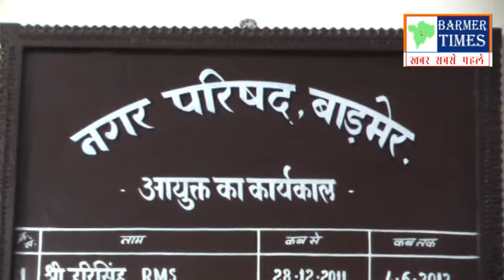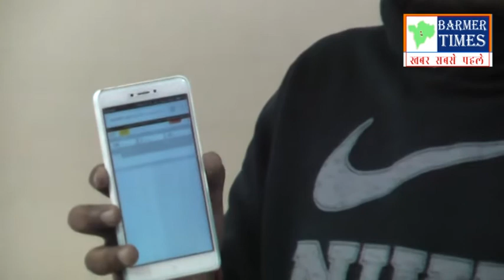गंदगी फैलाने व डस्टबिन नहीं रखने वालों के खिलाफ अब होगी कार्यवाही- गुंजन सोनी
अशोक दईया

बाड़मेर- शहर की साफ- सफाई को लेकर नगर परिषद अब गंभीर नज़र आ रहा है।  आज शनिवार नगर परिषद आयुक्त डॉ. गुंजन सोनी ने पत्रकारों की बैठक बुलाई।

उन्होने पत्रकारों से स्वच्छता के संबंध मे अपने विचार साझा किए साथ ही पत्रकारों से सुझाव भी मांगे। करीब 1 घंटे तक चली इस बैठक मे शहर की साफ-सफाई को लेकर विभिन्न मुद्दों पर चर्चा की गई।

नगर परिषद के अधिषाशी अभियंता ने स्वच्छता एप्प के बारे मे विस्तृत जानकारी दी। उन्होने बताया की कैसे स्वच्छता एप्प को डाऊनलोड किया जा सकता है और स्वच्छता के संबंध मे किस तरह से शिकायत इस एप्प के माध्यम से भेजी जा सकती है। उन्होने समस्त नागरिकों से आह्वान किया कि अपने फोन मे स्वच्छता एप्प डाऊनलोड करें और लगातार शिकायत भेज कर जल्द ही बाड़मेर को स्वच्छ बनाने मे अपना सहयोग प्रदान करावें।

नगर परिषद आयुक्त डॉ. गुंजन सोनी ने कहा कि शहर कि स्वच्छता को लेकर शहर वासियों का सहयोग भी ज़रूरी है। इसलिए उनसे निवेदन  है कि कचरे को डस्टबिन मे इकठ्ठा करें और नगर परिषद द्वारा लगाई गई रूट गाड़ियों मे ही वो कचरा डाले। उन्होने कचरे को खुले मे ना फेंकने और सड़क पर ना फेंके की शहर वासियों से अपील की।

उन्होने कहा कि प्लास्टिक का उपयोग करने वालों, गंदगी फैलाने  और डस्टबिन नहीं रखने वालों के खिलाफ अब कड़ी कार्यवाही की जाएगी।